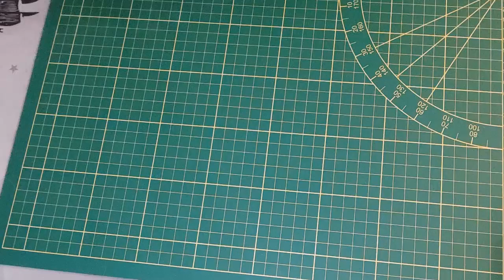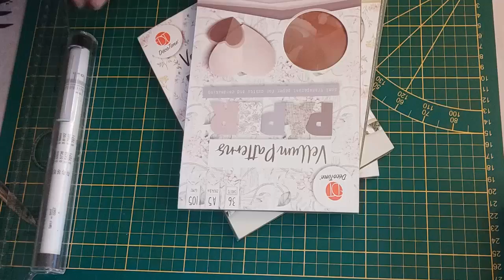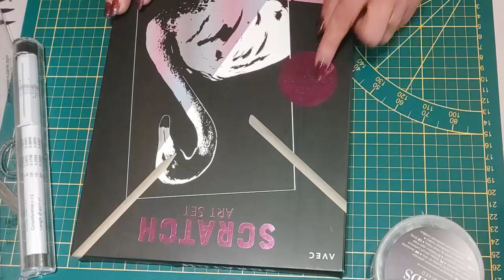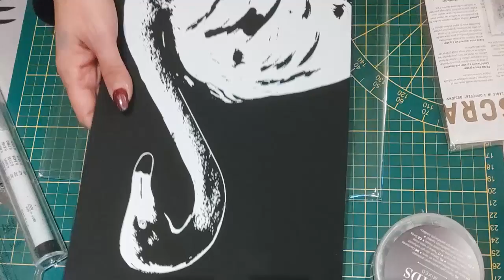Haul Action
Il pourra y avoir aussi d'autres choses que du loisirs créatifs si l'envie me vient
bisous

Code:  pilouscrap5 (Économisez 5 $ sur les commandes de plus de 40 $)

Pour devenir Partenaire: Obtenez des produits gratuits en réalisant des vidéos pour beebeecraft, il vous suffit d'avoir plus de 100 abonnés. Si vous êtes intéressé, veuillez cliquer sur le lien suivant : https: // com / youtube-program.html

Je film avec mon téléphone : Xiaomi Mi note 10